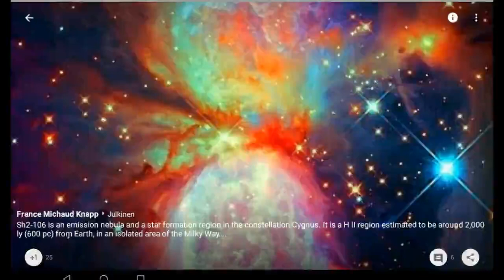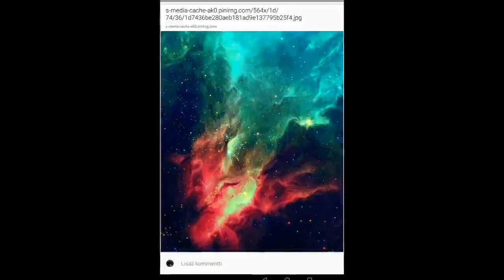SPACE ROCK - OPERA 2020 🌹 OLANDOS KNAAPILA SPACE MUSIC. (Amazing)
GREETINGS
Amazing Space Station ISS. 2020 Okay 😺
Happy Space Music. Space Rock Genre.
THANK YOU 🎶 NASA. ESA. ISS STATION
OlanDos Space Walking Music, Jamming. All Instrument OlanDos

Thanks to Jehovah, our Creator, the distances are long.  The order up there and there are billions of galaxies in them.  Scientists are able to accurately calculate the flight paths of rockets.  The rotation of the earth at the speed of a bullet.  Our hat stays on.  Compare Dollhouse, no one like that lives in Dollhouse.  Yet Jehovah God hears the prayers, sometimes before the sentence is over.  The Angel of Jehovah is on his way, near you.  Corona and plague and many events, Tornadoes, earthquakes, they are in the Bible.  JW.ORG In over a thousand languages, appear the Blessings of God.